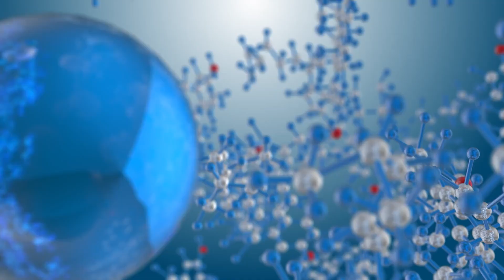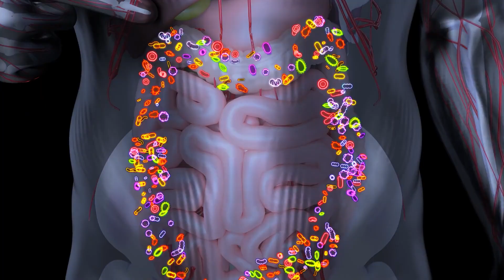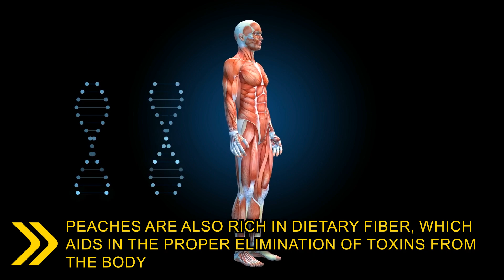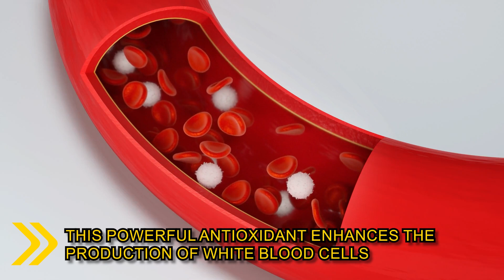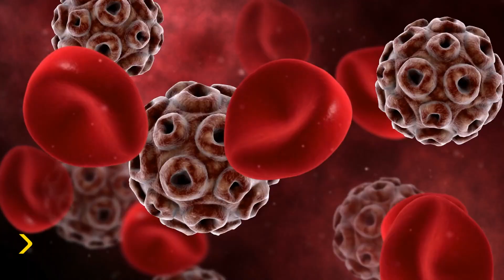PEACHES HEALTH BENEFITS: Why You Should Eat Them EVERY DAY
What happens to your body, if you eat peach every day? You will be surprised by all the health benefits that peaches bring.

For some reason, peaches are widely underestimated in terms of their health benefits. But in this video, we cover them all.

Discover the Incredible Health Benefits of Peaches. Learn about the Nutritional Value, Potential Cancer Prevention, Heart Health, Skin Benefits, Allergy Relief, Digestive Support, Immune Boosting Properties, Inflammation Reduction, Eye Health, and Bone Strengthening Qualities of Peaches.

We also show you the Best Ways to Select, Ripen, and Store Peaches for Maximum Nutritional Benefit. Whether Fresh, Frozen, or Canned, Uncover the Secrets of These Juicy and Delicious Fruits and How They Can Enhance Your Health.

0:00 Intro
00:12 - May Prevent Certain Types of Cancer
01:20 - Improved Heart Health
02:27 - May Reduce Allergy Symptoms & Inflammation
03:16 - Potential Benefits for Your Skin
04:18 - May Aid Your Digestion
05:28 - Boosts Your Immune System
06:19 - Improves Bone Health
07:20 - Improved Vision
08:12 - How To Select And Store Your Peaches